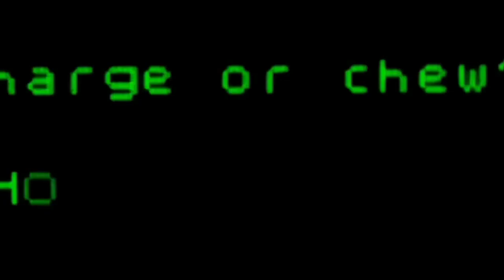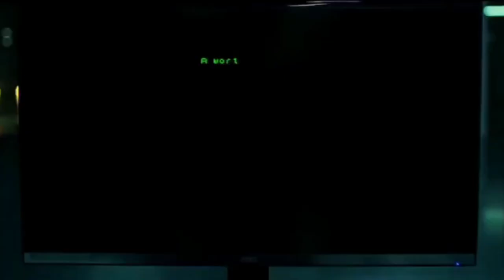Choose or Die (2022) | The Rat Scene | Netflix BestClips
After firing up a lost 80s survival horror game, a young coder unleashes a hidden curse that tears reality apart, forcing her to make terrifying decisions and face deadly consequences.